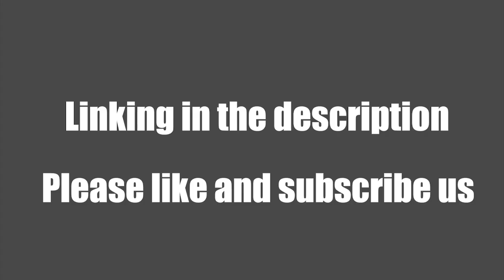Multifunction Magic Broom Demo 2021- Does it Work？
This Magic Broom does not only sweeps but also scrapes! Effectively dry the floor surface and easily remove dirt and hair. It can be used to clean pet fur, hair, liquid, glass.
The extra-long handle also allows you to safely reach high windows without the need for stools or step ladders and other hard-to-reach areas. It can be adjusted from 90cm up to 140cm.
High-density PP material, not afraid of soaking, easy to clean!
Suitable for living room, kitchen, swimming pool, garage, bathroom, can also be used As a window squeegee cleaning spray glass wiper.